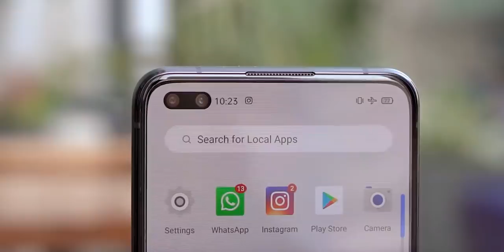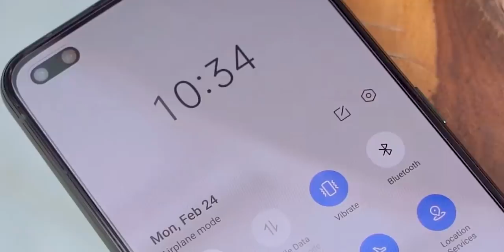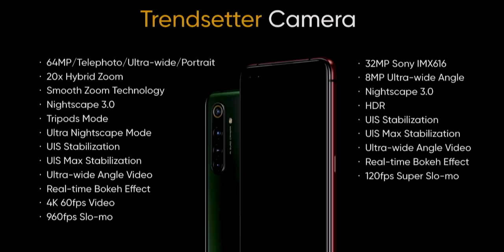Realme X50 Pro 5G Features explained in Malayalam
6.44 inch  90Hz FHD+ Samsung Super AMOLED Display with 20:9 aspect ratio and 92% SBT. The Realme X50Pro comes with  SD  865 5G Processor with Adreno 650 GPU. X50Pro comes with LPDDR% RAM and UFS 3.0 Storage also this device dose support dual nano SIM Slot. On the camera side  64MP Samsung GW1 with f/1.8 aperture /8MP Ultra wide-angle & macro camera / 12MP Telephoto  camera with f/2.5 / 2MP B&W Portrait Camera with F/2.4
On the Front side there is a dual camera setup Main camera 32mp Sony IMX 616 + Wide angle 8MP camera
Realme X50Pro also Comes with 4200mAh and 65W SuperDart Charge

Realme x50 pro 5g malayalam